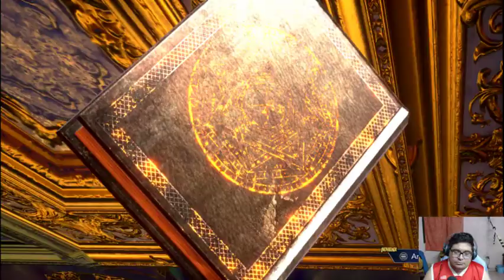Bloodstained Ritual of the Night Parte 9 - La Waifu Rubia era Mala?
Bueno gente aquí probando un el bloodstained ritual of nigth  un buen juego parecido a los antiguos castelvanias un excelente metroidvania espero que les guste.